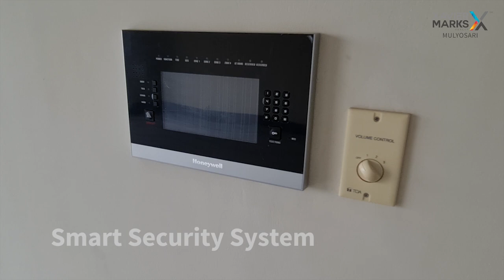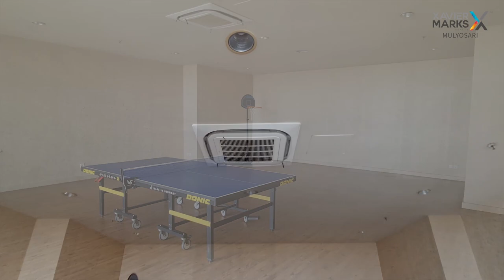SUPER MEWAH! Apartemen Sultan Surabaya dengan Golf View Terbaik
Dijual Apartemen Mewah type 3BR Adhiwangsa Surabaya

Lokasi strategis di Pusat bisnis Surabaya Barat dan akses langsung dengan Lenmarc Mall Surabaya.

Tower C Lantai 23
Luas 178m²
Akses masuk dengan Private Lift
Listrik 10.500watt
Semua kamar dan kamar mandi utama Golf View
Sertifikat PPJB
Lantai Marmer Italy
Bath Tub di kamar mandi utama
Living Room (AC sentral)
AC di setiap tidur
Service Room dan Laundry Room luas
Kitchen set

*Fasilitas:*
Private Lift
Swimming pool
Secured parking lot
Kids playground
Fitness centre

Lokasi apartemen tepat di atas Lenmarc Mall dan dekat sekali dengan Pakuwon Mall, Spazio Tower, Loop Graha, Perumahan Citraland Surabaya, Jalan Raya HR Muhammad Surabaya Barat, Jalan Raya Mayjend Sungkono Surabaya Barat, dan juga akses pintu tol Satelit.

*Ditawarkan dengan HARGA JUAL Rp 5.5M (Nego)*

Novita Laksmi
Xavier Marks Mulyosari

Anda sedang mencari rumah di Surabaya, Sidoarjo, Gresik, dan sekitarnya?
Atau Anda sedang ingin menjual / menyewakan properti Anda?
Konsultasikan kebutuhan properti Anda kepada Expert Advisor Xavier Marks Mulyosari kepercayaan Anda.

Jual Beli Sewa Investasi Properti Bersama Xavier Marks Mulyosari